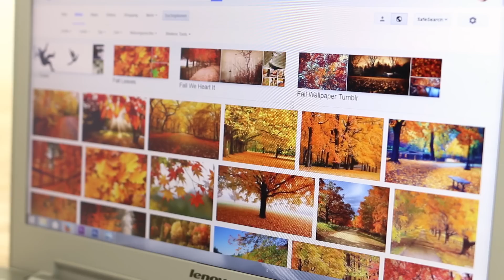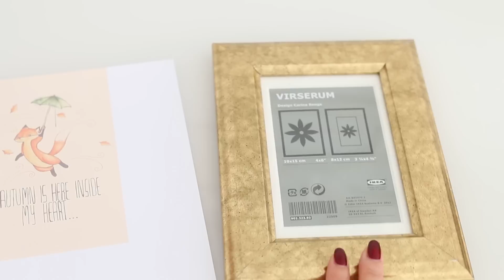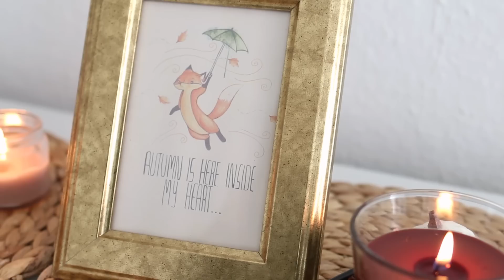HERBST ROOM MAKEOVER, 2-MINUTEN-DIY'S, MUST HAVES | KINDOFROSY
♡ BELIEBTE VIDEOS ♡

Songs
Simon Gribbe - No other way
Anna Strandberg - What do you want